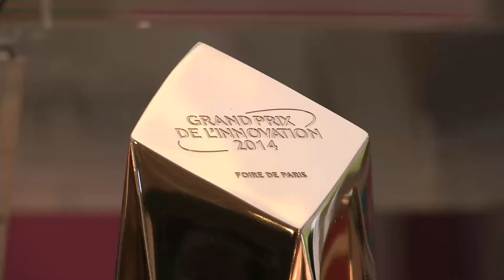DELONGHI Multifry : la friteuse qui fait des pizzas et du risotto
La Multifry est une friteuse sans huile, jusqu'ici rien de très surprenant. Mais c'est aussi un multicuiseur, qui permet de réaliser des plats mijotés, des sauces, cuire des viandes. Plus intéressant. Et lorsque l'on découvre qu'en plus, la Multifry se transforme en four pour préparer gâteaux ou pizzas, on comprend pourquoi cet appareil a été présenté au Grand Prix de L'innovation de la Foire de Paris. Découvrez le présenté par Vincent Bougeard, Directeur marketing et communication Délonghi.